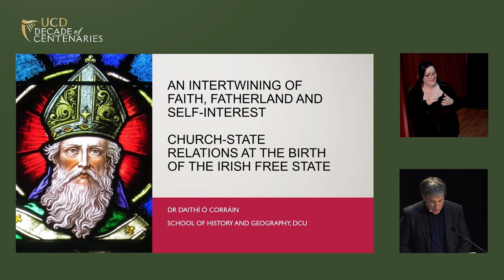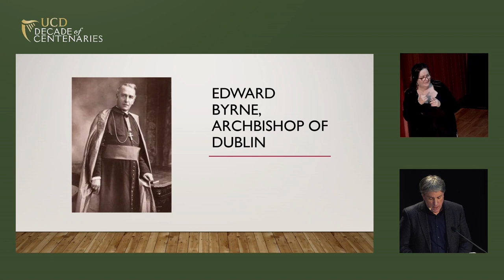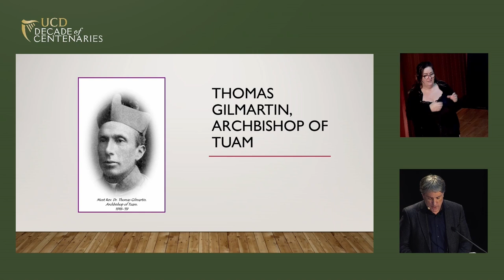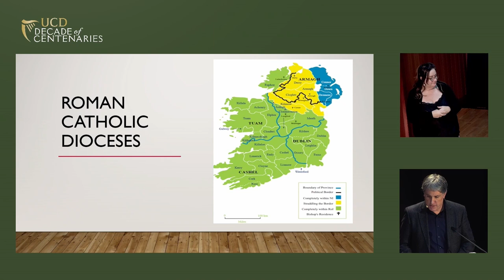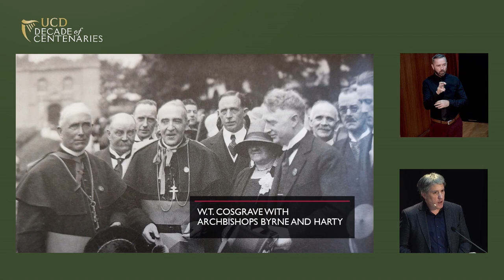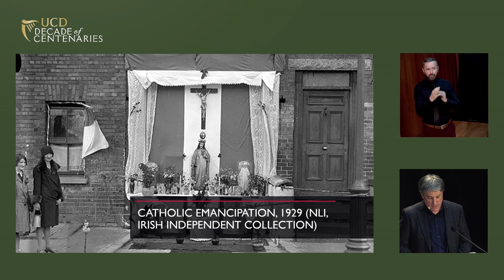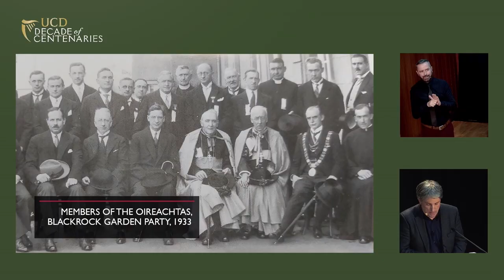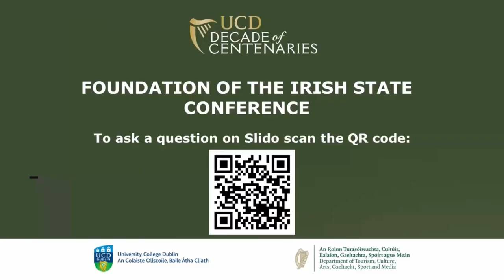Foundation of the Irish State Conference (2-3 Dec 2022) - Day 2 Part 2 | UCD Decade of Centenaries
On Friday 2 and Saturday 3 December 2022, UCD hosted a national conference marking one hundred years since the foundation of the Irish State. The conference was part of the Decade of Centenaries Programme 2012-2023 and was funded by the Department of Tourism, Culture, Arts, Gaeltacht, Sport and Media and by UCD.

Panel 3: ‘Agents of stability’: Social Structures in Independent Ireland (0:30)
- Paper 1: Dr Daithí Ó Corráin (School of History and Geography, Dublin City University), ‘An intertwining of faith, fatherland and self-interest: church-state relations at the birth of the Irish Free State’ (0:52)
- Paper 2: Professor Paul Rouse (UCD School of History), ‘Land and radicalism’ (21:46)
- Paper 3: Professor Lindsey Earner-Byrne (School of History, University College Cork), ‘Family and vulnerability in the Irish Free State’ (42:15)
Q and A. Chair: Daniel McConnell (Political Editor, Irish Examiner) (1:03:40)

Roundtable discussion: Centennial Perspectives – Reflecting on a century of statehood (1:14:25)
Chair: Dr David McCullagh (RTÉ)
- Professor Marie Coleman (Professor of Twentieth Century Irish History, QUB)
- Professor Diarmaid Ferriter (Chair of Modern Irish History, UCD School of History)
- Professor Emeritus Brigid Laffan (European University Institute)

Closing remarks: Dr Conor Mulvagh (UCD School of History) (2:06:58)